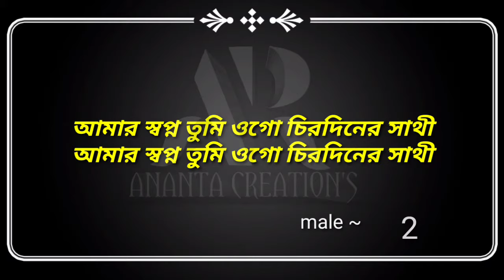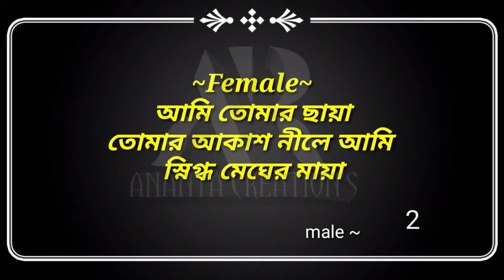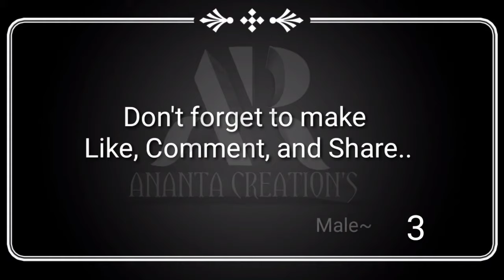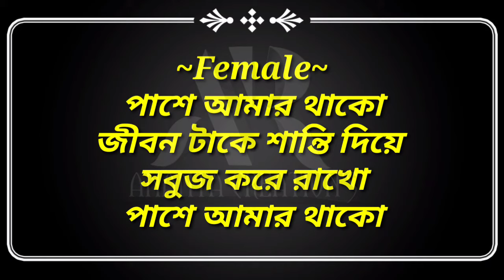আমার স্বপ্ন তুমি / karaoke with female voice / amar sopno tumi / karaoke for male singer /HD karaoke